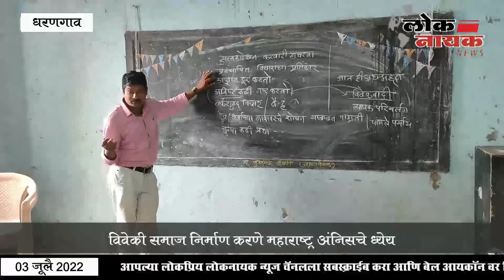विवेकी समाज निर्माण करणे महाराष्ट्र अंनिसचे ध्येय राज्य सरचिटणीस विनायक सावळे यांचे प्रतिपादन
Loknayak News
लोकनायक न्यूज : संपादक - जितेंद्र महाजन

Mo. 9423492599